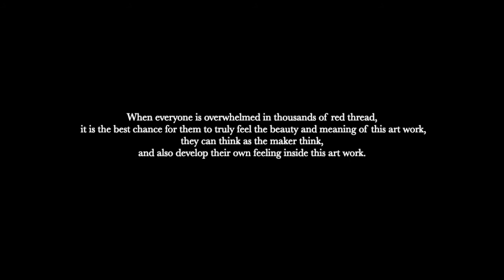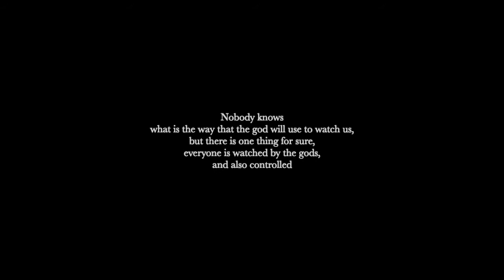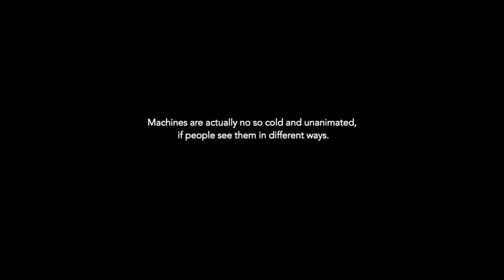Wire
A art museum tour record created in 2019